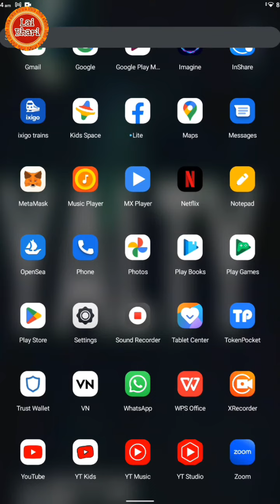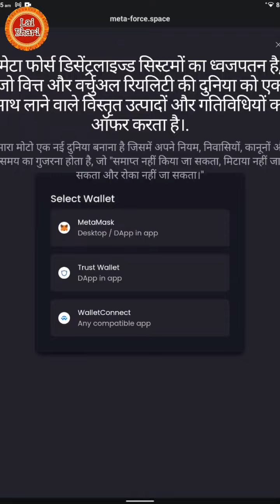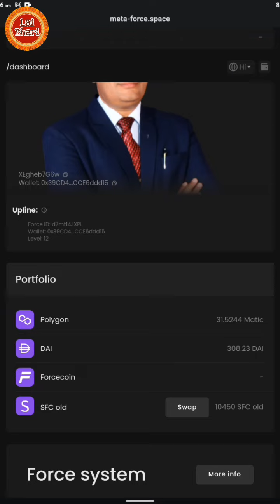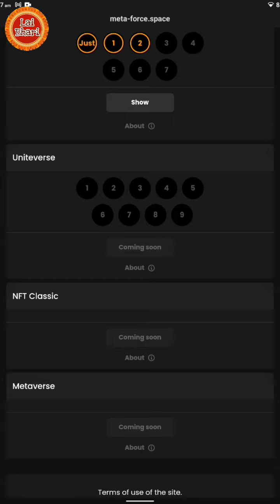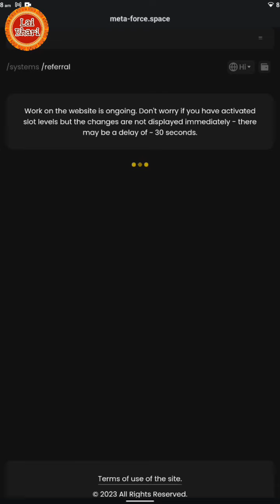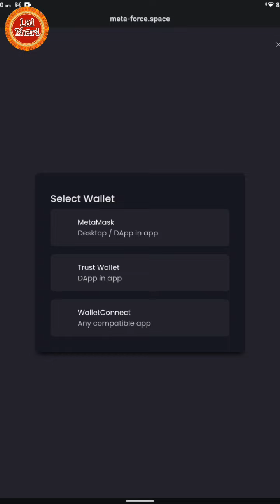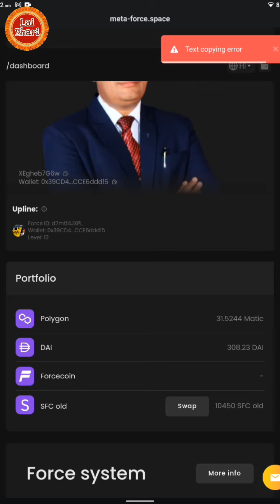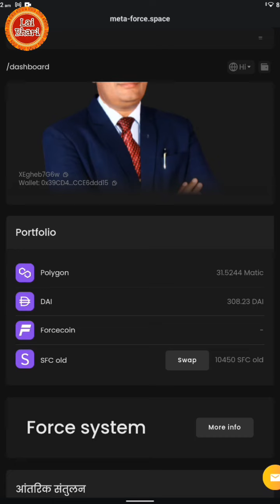मेटा फोर्स साईट पूरी जानकारी हिंदी - Meta Force Site Review - Meta Force Site Update Ravindra Jadhav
Dear sir/madam,

मैं रविंद्र जाधव, औरंगाबाद, महाराष्ट्र से,
आपको और एक महत्वाकांक्षी प्रोजेक्ट FORCE में मेरे साथ जॉइन करने के लिए आमंत्रित कर रहा हूँ।

मेरी इस लिंक को कॉपी करके अपने TRUST WALLET के DAPP में पेस्ट करें और मेरे साथ अभी जॉइन करें।

Refferal I'd

XEgheb7G6w

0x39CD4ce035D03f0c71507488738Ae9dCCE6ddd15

साथ मिलाकर बड़ा कमाएंगे।